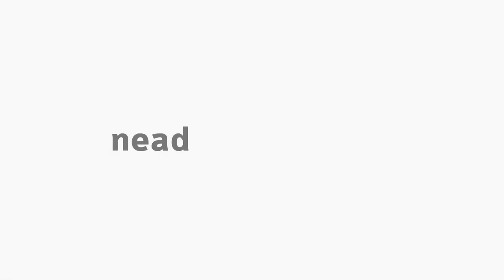[ART] Análise fílmica complexa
Tema Análise fílmica complexa (na obra Pantera Negra) na disciplina Arte Africana e Afro Brasileira com a professora Graziella Medeiros Guadagnini para o curso EaD de Arte da Universidade Estadual do Centro-Oeste do Paraná.